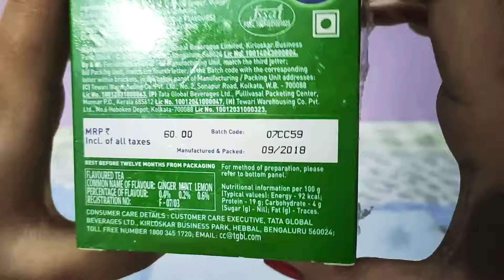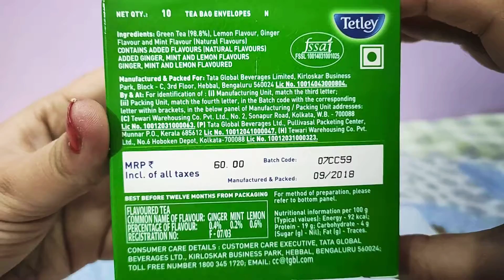Tetley since 1837 Green Tea(Ginger, mint & lemon)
buy u can with offer.

tetley green tea with ginger mint & lemon benefits,

tetley green tea lemon and honey benefits,

tetley green tea with ginger mint & lemon 100 bags,

tetley green tea 100 bags,

tetley ginger lemon green tea,

tetley ginger mint & lemon green tea bags,

tetley green tea ginger mint and lemon 100 tea bags,